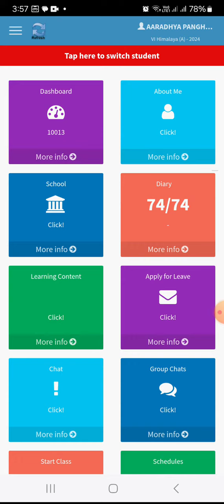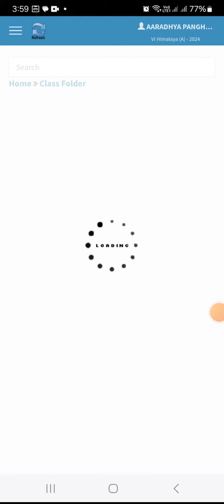How to use school mobile app